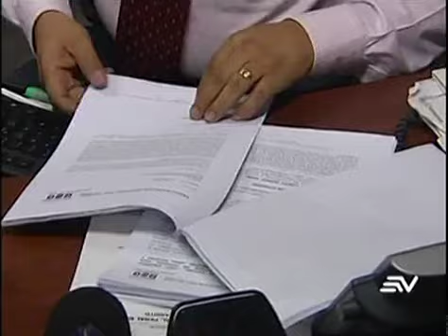Procuraduría presenta acusación particular contra 18 procesados en caso Odebrecht